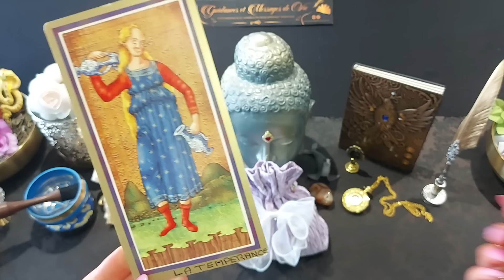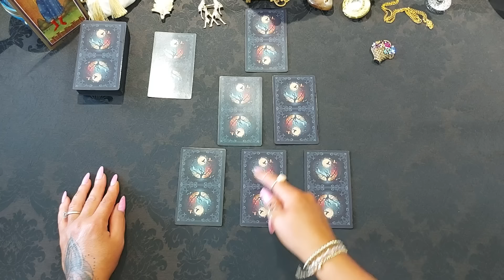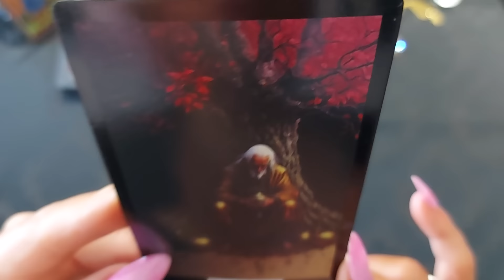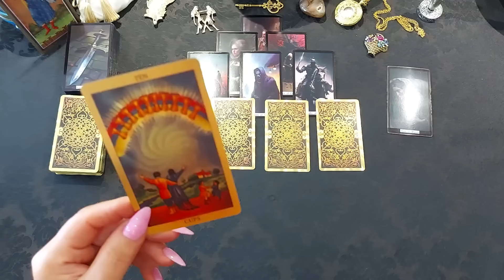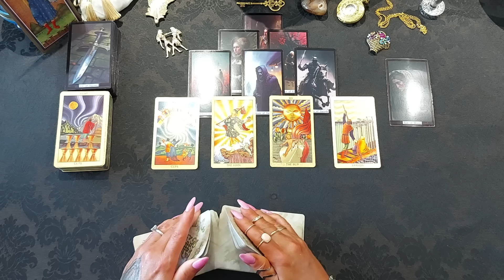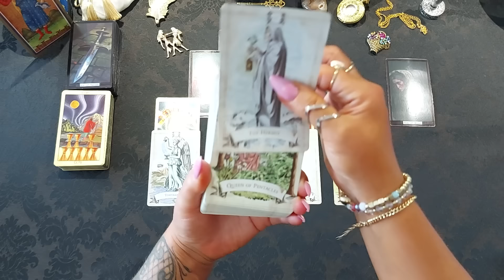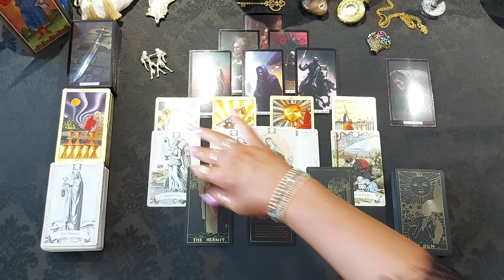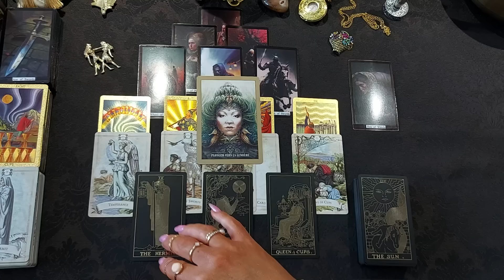🌴 Gémeaux ♊ 🌴 Août 2024🌴 Whaouuu!🌴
⛵𝑽𝒐𝒊𝒄𝒊 𝒍𝒆𝒔 𝒋𝒆𝒖𝒙 𝒖𝒕𝒊𝒍𝒊𝒔𝒆́𝒔 𝒑𝒐𝒖𝒓 𝒍𝒆𝒔 𝒍𝒆𝒄𝒕𝒖𝒓𝒆𝒔 𝒅𝒆𝒔 𝒕𝒂𝒓𝒐𝒔𝒄𝒐𝒑𝒆𝒔 𝒅𝒖 𝒎𝒐𝒊𝒔 d'août  2024⛵

⛵ Tarot Gold Foil (Version dorée)
⛵ Tarot Old Style Tarot
⛵ Tarot Foil Gold (Version noire)
⛵ L'oracle des Rebelles Sacrés

Faites  une lecture plus complète avec la vidéo semestrielle ci-dessous.

𝐃𝐢𝐭𝐞𝐬-𝐦𝐨𝐢 𝐬𝐢 𝐯𝐨𝐮𝐬 𝐚𝐢𝐦𝐞𝐫𝐢𝐞𝐳 𝐚𝐯𝐨𝐢𝐫 𝐮𝐧 𝐧𝐨𝐮𝐯𝐞𝐚𝐮 𝐟𝐨𝐫𝐦𝐚𝐭 a la rentrée, 𝐜𝐨𝐦𝐦𝐞 𝐜𝐞𝐥𝐮𝐢-𝐜i.

Le site internet arrive très bientôt.

𝑻𝒂𝒓𝒐𝒕𝒉𝒆́𝒓𝒂𝒑𝒆𝒖𝒕𝒆 𝒆𝒕 𝒄𝒐𝒏𝒔𝒆𝒊𝒍𝒔 𝒆𝒏 𝒅𝒆́𝒗𝒆𝒍𝒐𝒑𝒑𝒆𝒎𝒆𝒏𝒕 𝒑𝒆𝒓𝒔𝒐𝒏𝒏𝒆𝒍
𝑅𝑎𝑐ℎ𝑒𝑙 🌿